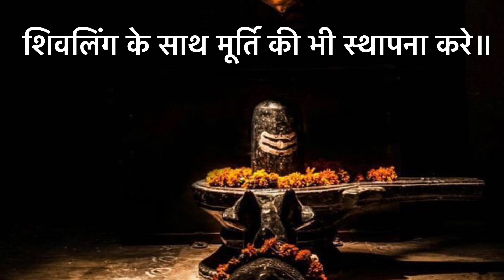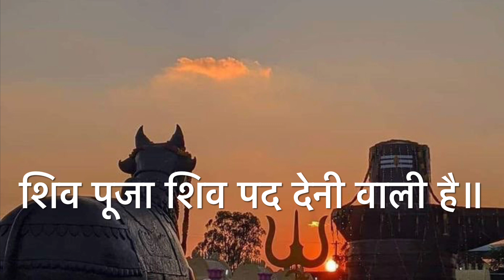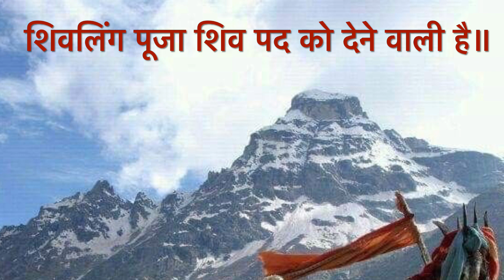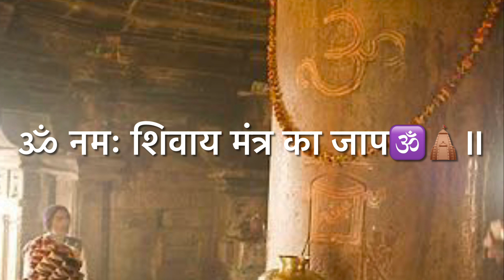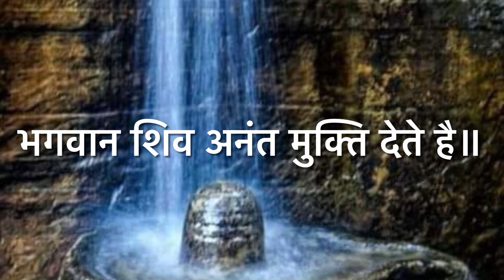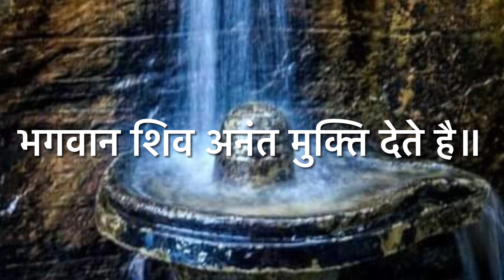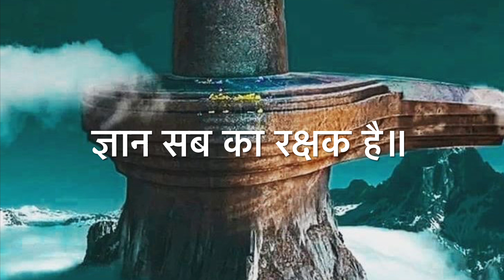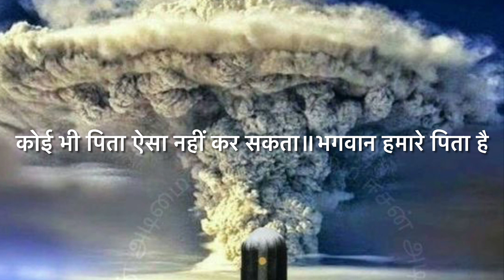शिवलिंग स्थापन कर के करोड़ों गुना फल पाया जा सकता है॥आप सब भी शिवलिंग स्थापन ज़रूर करें॥शिव पद?EP 19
ओ३म् (ॐ) : मानवता का सबसे बड़ा धन
ओ३म् इस ब्रह्माण्ड में उसी तरह भर रहा है कि जैसे आकाश. ओ३म् का उच्चारण करने से जो आनंद और शान्ति अनुभव होती है, वैसी शान्ति किसी और शब्द के उच्चारण से नहीं आती. यही कारण है कि सब जगह बहुत लोकप्रिय होने वाली आसन प्राणायाम की कक्षाओं में ओ३म के उच्चारण का बहुत महत्त्व है. बहुत मानसिक तनाव और अवसाद से ग्रसित लोगों पर कुछ ही दिनों में इसका जादू सा प्रभाव होता है. यही कारण है कि आजकल डॉक्टर आदि भी अपने मरीजों को आसन प्राणायाम की शिक्षा देते हैं.
The power of divine mantra chants.

The 3 divine mantra chants protect an individual from the influence of all types of negative energies.
The mantra chants will cast away any evil spirit or demon, however strong they may be, and create positive vibrations in the place of recitation.

For Quick Knowledge and Daily Stories on Sanātan Aryavart

महादेव।mahadev।शिवपुराण

shivpuran mahashivpuran live
shivpuran mahashivpuran live today
shivpuran mahashivpuran live today malegaon
शिवपुराण की कथा
shiv puran,
shiv puran ki katha,
shiv puran katha pradeep mishra,
shiv puran episode 1,
shiv puran bhag 1,
shiv puran video,
शिव पुराण,
shiv puran katha,
shiv puran katha full in hindi,
शिव पुराण कथा,
शिव पुराण शिव पुराण,
शिव पुराण अध्याय 1,
शिव पुराण अभिषेक,
शिव पुराण अध्याय 2,
शिव पुराण अशोकनगर,
शिव पुराण अमर कथा,
शिव पुराण अमृतवाणी,
शिव पुराण अध्याय 5,
शिव पुराण अशोक सुंदरी,
शिव पुराण अध्याय 3,
शिव पुराण अध्याय 6

shiv chalisa
shiv bhajan
shiv thakare
shiv tandav
shiva
shiva cartoon
shiv tandav stotram
shiva shiva
shiv status
shiva songs

mahakali chalisa
mahakali maa no thal
mahakal song
mahakal
mahakal status
mahakal ringtone
mahakal aarti
mahakal ki gulami
mahakali

12 jyotirling ke naam
12 jyotirlinga
12 jyotirlinga stotram
12 jyotirlinga song
12 jyotirling kahan kahan hai
12 jyotirling ke darshan
12 jyotirlinga status
12 jyotirling ki katha
12 jyotirling mantra
12 jyotirlinga darshan in hindi

Shiv Puran
Hindu Mythology
Hindu Religion
Lord Shiva
Hindu Gods and Goddesses
Hinduism
Mythological Stories
Indian Culture
Hindu Stories
Puranic Legends
Hindu Spiritualism
Hindu Temple Stories
Hindu Temples and Deities
Hindu Festivals
Hindu Rituals and Traditions
Hindu Art and Architecture
Hindu History and Heritage

Shiv Mahapuran Episode 1,
Shivmahapuran,
Episodes,
''Shivpuran,
Hindi Devotional Song,
Bhakti Geet,
Bhakti Bhajan,
Spritual,
Devotional,
Devotional Videos,
Episode 1,
Tseries Bhakti Geet,
Bhajan,
Divotional,
Spiritual,
Gulshan Kumar,
God Songs,
Shiv Bhajan,
shiv mahima,
shankar puran,
shiv katha,
bhole bhajan,
Lord Shiva,
shrishti rachna,
sadashiv,
Story,
Shivaratri,
Songs,
Maha,
भजन,
भक्ति,
सृष्टि उत्पत्ति कैसे हुई,
सृष्टि का निर्माण,
सृष्टि रचना,
सृष्टि की रचना,
sada,